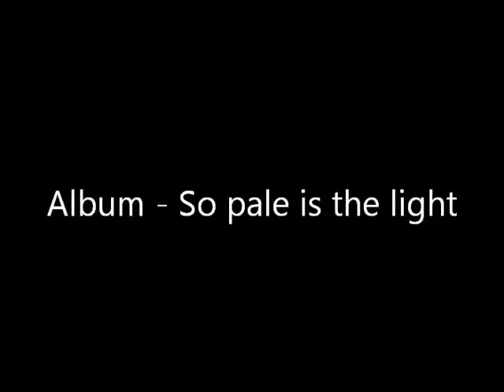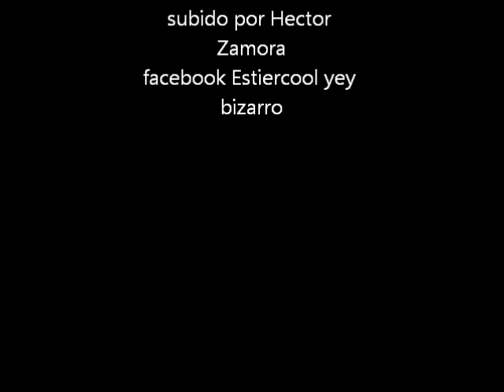Cadacross - Turmion Taival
Lyrics:
Mä veriset kentät aamunkoissa saavutin
rikin katku peitti löyhkän ruumiin mädänneen
Näin miesten kaatuvan mä tuoksinassa taistelun
kuin koirat he vuosivat Isänmaansa puolesta
Raivoavan härän lailla taisteluun mä käyn
ja huudan "Kuole Saatana!"
Verenmaku suussani ma syoksyn turmioon...

Urheasti katkeraan loppuun asti taistelin
uljaana mä kaaduin miekka sydämessäin
tunsin tuskaa suloista ja kipua viiltävää
kun liekit Helvetin ruoski haarniskaani

Viel' kerran mä nostan mun verisen pääni ja raivoan taivaisiin
viel' kerran mä kiroan taivaiset vallat ja suon niille Helvetin
Ruhjottu, raiskattu, verinen ruumiini on jätetty mätänemään
kohtaan katseen mä Tuonelan Herran porteilla Helvetin
Silmät nuo tappavat nään, mä, Kuoleman Enkelin
Nuo kuolaavat Helvetinkoirat raastavat sieluni...

uljaana mä kaaduin miekka sydämmessäin
Tunsin tuskaa suloista kun maailma hiipui pois
jouduin nöyrtymään mä eessä julman kohtalon
Pimeys peitti valon mielessäni mun
Miekka sydämessäni kentille nyt jäin
Portit Helvetin eessäin aukeni
Tulisen meren rannat ovat kotini ja ikuisuuteni